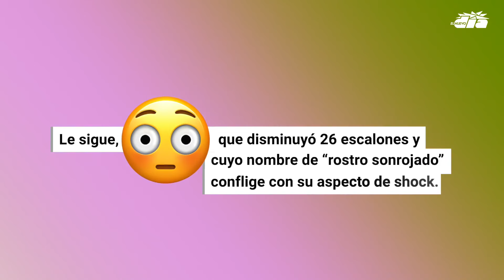Estos emojis están en peligro de extinción. ¿Y tú, los utilizas?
Cada vez, menos personas utilizan estos símbolos para comunicarse electrónicamente